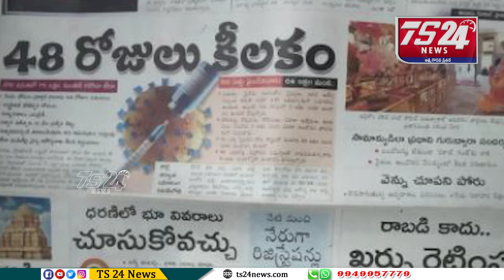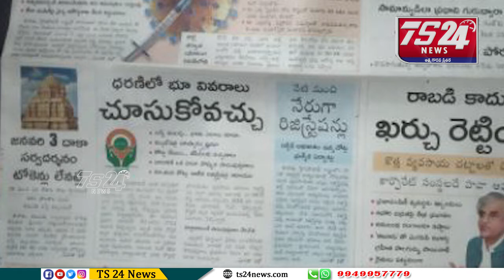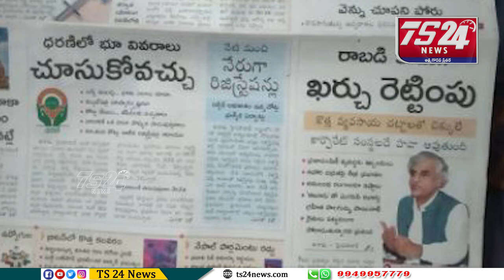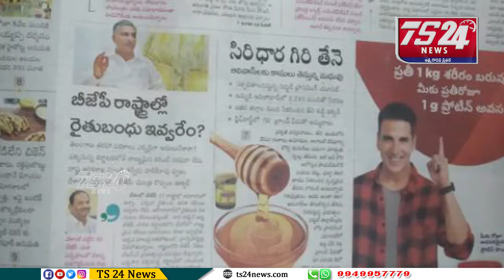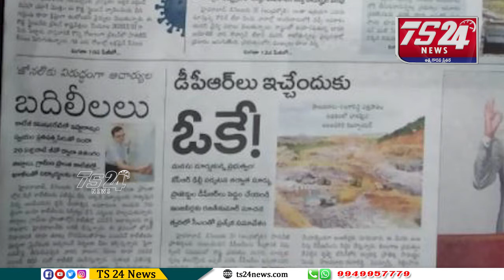పత్రికలు - ప్రధాన శీర్షికలు|TS24 News